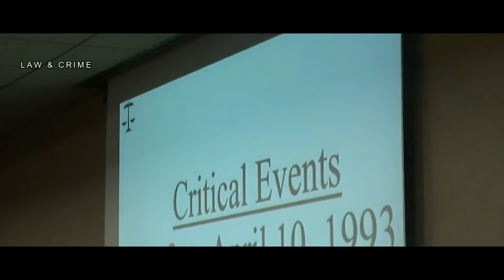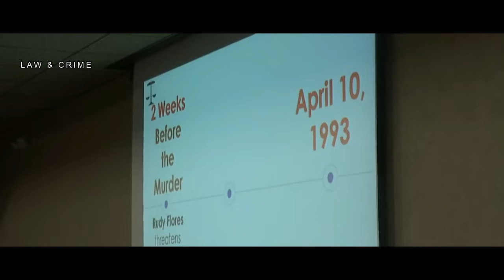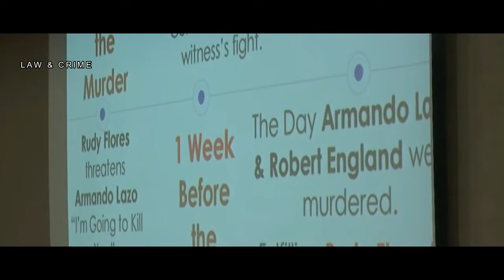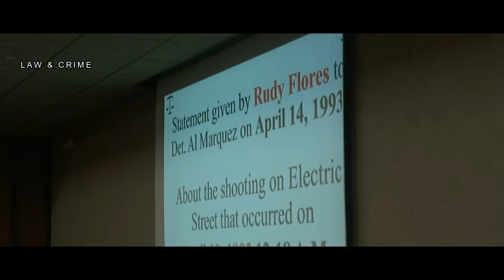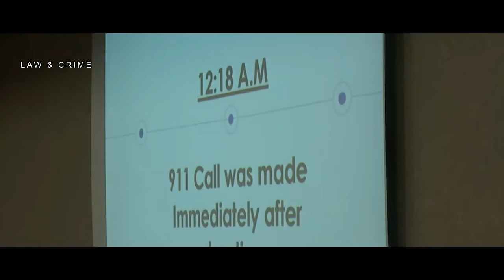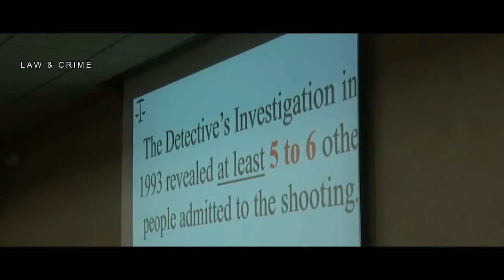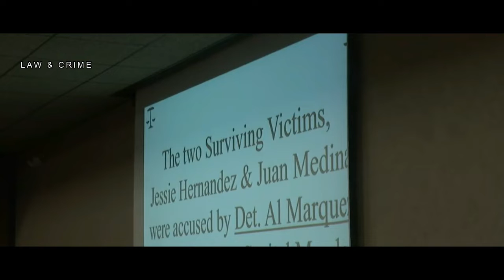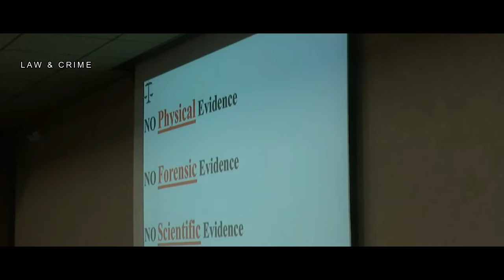Daniel Villegas Retrial Defense Opening Statement